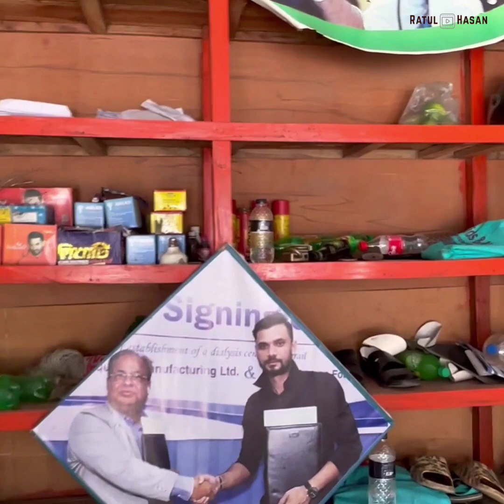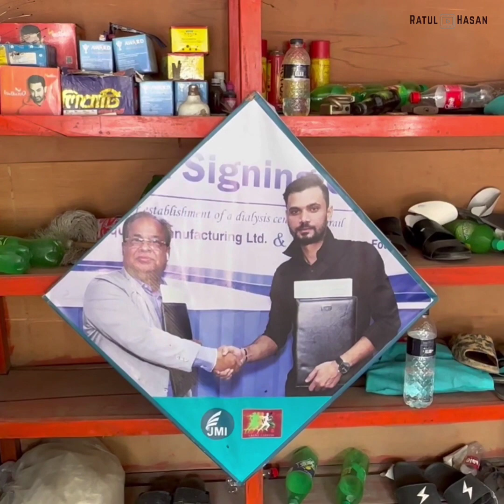মাশরাফীর বাল্যকালের বন্ধু "রবি" তার জন্মদিনে শোনালেন ম্যাশের জুতা চুরি করার গল্প | MP Mashrafe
মাশরাফীর বাল্যকালের বন্ধু "রবি" তার জন্মদিনে শোনালেন ম্যাশের জুতা গায়েব করার গল্প। ❤️

নড়াইল-২ আসনের মাননীয় সংসদ সদস্য মাশরাফী বিন মোর্ত্তজার ছোটবেলা বন্ধু "রবি কুমার দাস" এর জন্মদিনে  " তিনি ক্যাপ্টেন ম্যাশের সাথে না ভোলা কিছু স্মৃতি  শেয়ার করে আমাদের ক্যামেরায়' এবং তিনি সব থেকে মজার একটা স্মৃতি শেয়ার করেন' এমপি মাশরাফী বিন মোর্ত্তজা' নড়াইল আসলেই নতুন নতুন জুতা-স্যান্ডেল গায়েব করে দেয় সে। ❤️

সম্পূর্ণ ভিডিও দেখুন এবং ভালো লাগলে শেয়ার করবেন" ধন্যবাদ। ❤️